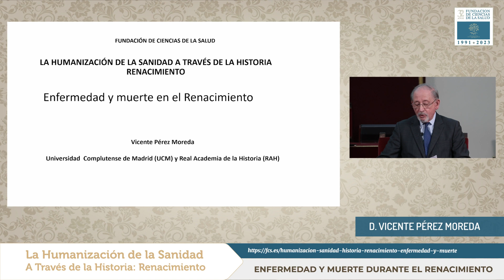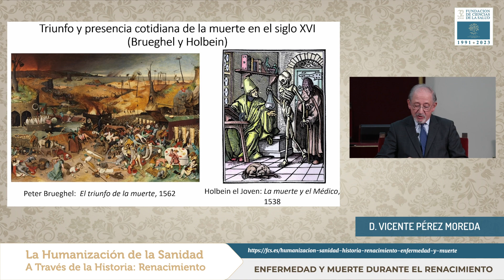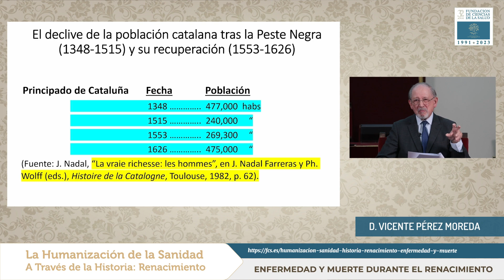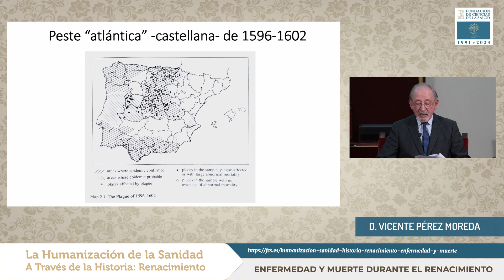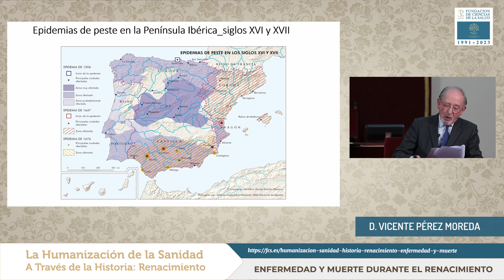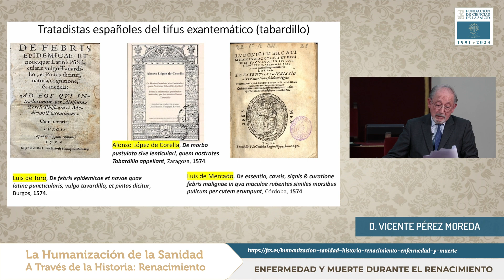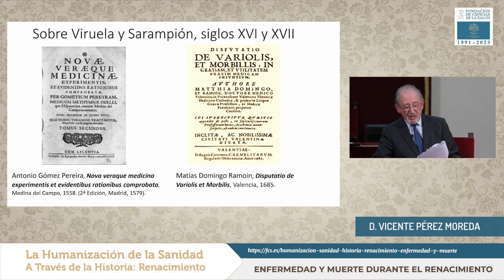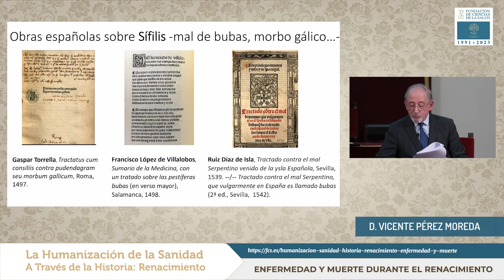La Humanización de la Sanidad. A través de la Historia: Renacimiento. Enfermedad y muerte ...